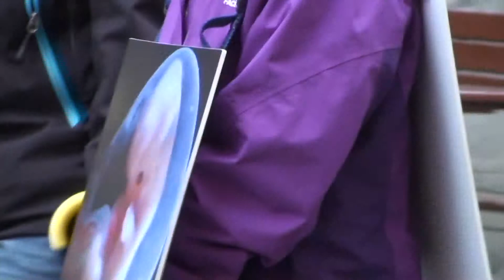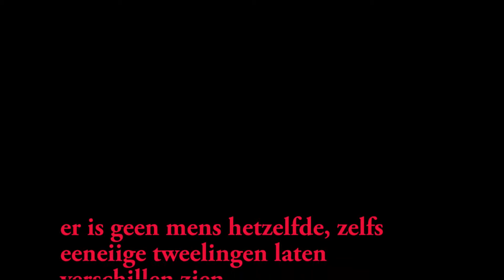Faasetten,de mens in al zijn facetten deel 2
katwijk,volendam,china,dubrovnik,dublin,emancipatie,vierdaagse,religie,islam,rk,boedisme,abortus,Verona,Florence,Vaticaan,Aya
Sophia,Istanbul,Peking,Xiang,tapdance,Sjanellekes,Marakech,Lissabon,streetdance